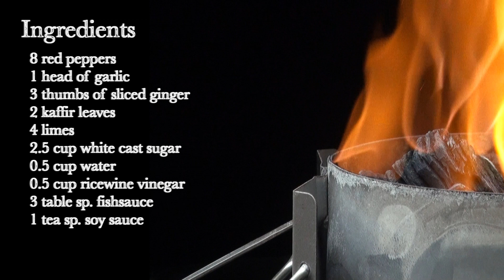The Best Chili Jam EVER!